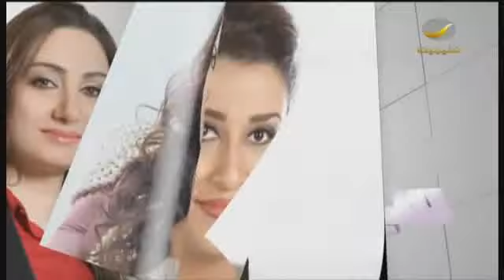ارتفاع معدل العمر عند النساء السعوديات 77 سنة عن الرجال 74 سنة! حوار مع د.كيفين حافظ